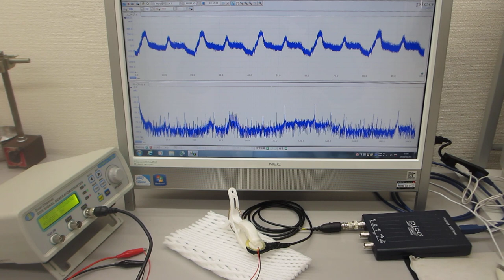メガヘルツの超音波発振制御プローブ製造技術（超音波伝搬特性テスト）